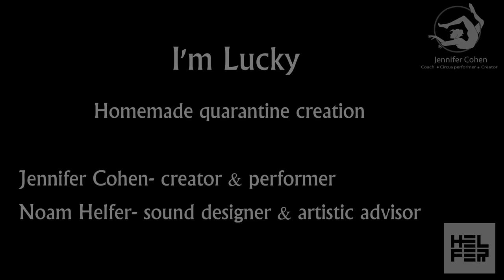I'M LUCKY- By Jennifer Cohen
I'M LUCKY
Homemade quarantine creation
Jennifer Cohen- creator & performer
Noam Helfer- sound designer & artistic advisor

The copyrights to the music used in the soundtrack don't belong to us.